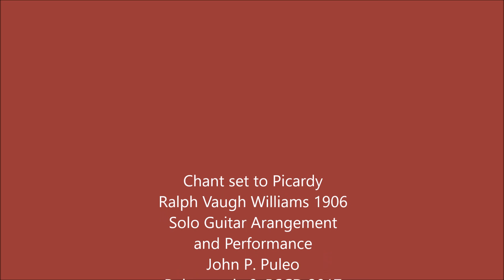Let All Mortal Flesh Keep Silence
Let All Mortal Flesh Keep Silent, the text and chant seem to originate in the Fourth century as part of the Liturgy of St. James in Jerusalem. The text was translated into English in 1864 by an Anglican priest,  Gerard Moultrie. Ralph Vaugh Williams tied the text to the tune Picardy in 1906.
This pairing has given the melody a solemn and sacred feeling.
Here I am doing a classical / contemporary solo guitar interpretation of the tune. Very traditional to begin with the second and third passes add some variety and more modern treatment.  Some will like it, some not. I hope you enjoy it and take what you can from it.  Thank you, John P